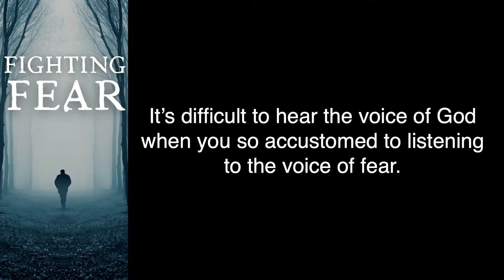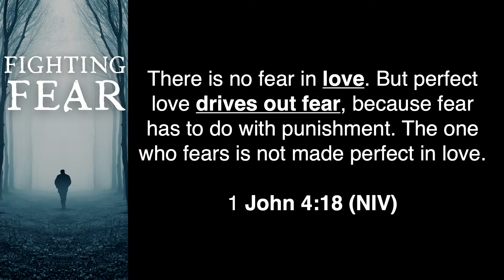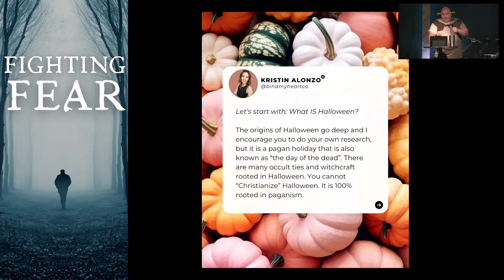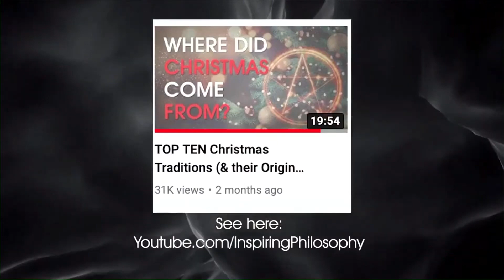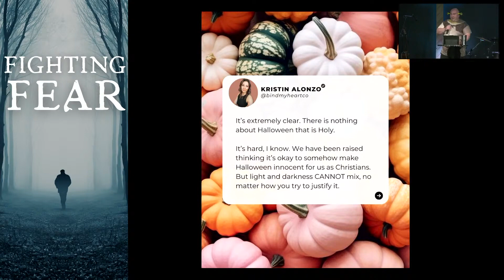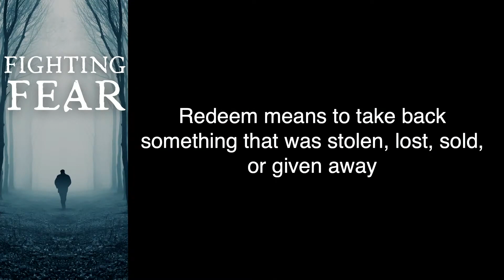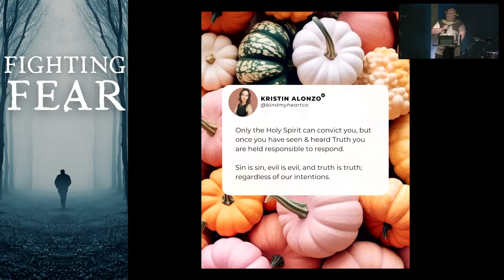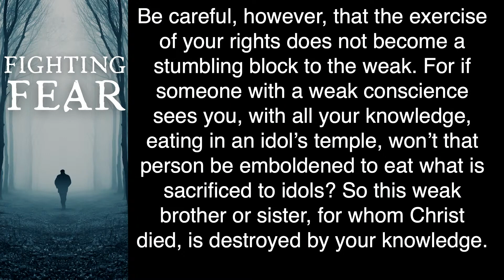Fighting Fear Week 3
In today’s world, fear and anxiety are some of the most powerful emotions we face, but how do we combat them? This is why God’s word is so powerful to us. The Bible tells us that “Perfect love drives out fear.” In this new series we are going to be inspired to listen to Jesus’ voice over the voice of fear. Join us to learn what it takes to start “Fighting Fear”.